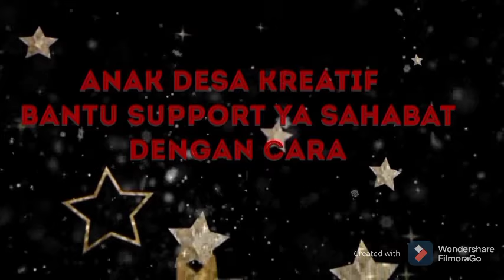Inovasi Terbaru, Cara Keluarkan Duri Di Tangan Tanpa Menggunakan Jarum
video tutorial cara mengeluarkan duri di tangan dengan menggunakan tali yang di ikatkan di tangan agar memudahkan duri keluar dan di bantu dengan gunting kuku, semoga bermanfaat.
how to remove thorns from fingers, how to remove small thorns from hands, how to remove thorns from palms, how to remove thorns from palms
如何去除手指上的刺，如何去除手上的小刺，如何去除手掌上的刺，如何去除手掌上的刺

Rúhé qùchú shǒuzhǐ shàng de cì, rúhé qùchú shǒu shàng de xiǎo cì, rúhé qùchú shǒu zhǎngshàng de cì, rúhé qùchú shǒu zhǎngshàng de cì